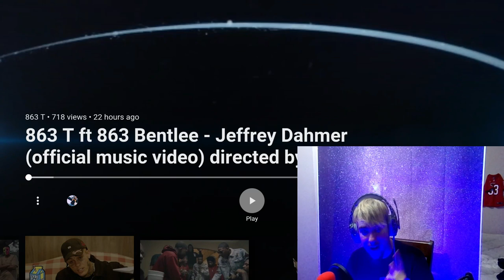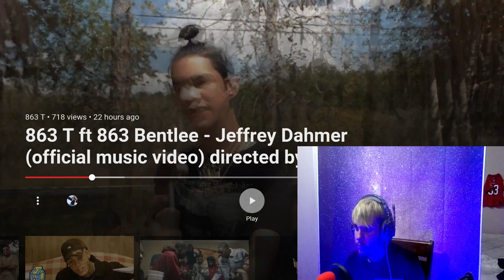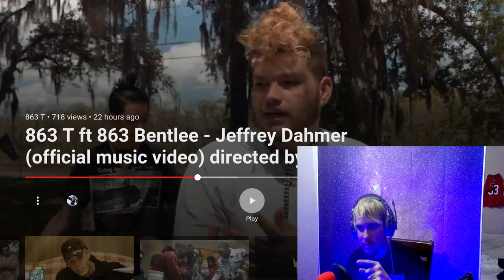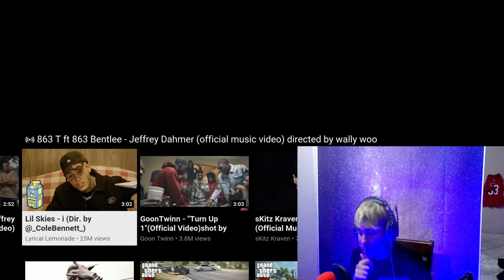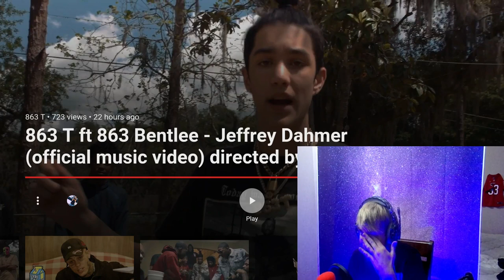863 T ft 863 Bentlee - Jeffrey Dahmer **THEY GETTING BETTER!**